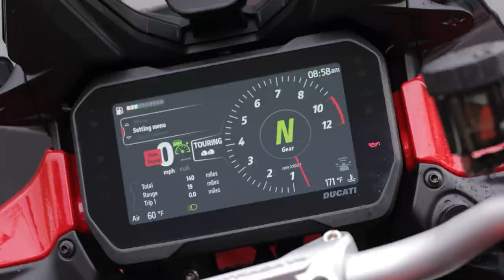2022 Ducati Multistrada V4 Pikes Peak First Ride Review | Ultimate Motorcycling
We ride the heavily updated 2022 Ducati Multistrada V4 Pikes Peak! The latest Multistrada V4 iteration is a return to form for the venerable Multistrada platform, focusing on its road-oriented roots and providing a brilliant mix of high-performance and touring capability. The result is clear, the Multi V4 Pikes Peak is the Italian brand's sportiest sport-tourer.

Numerous changes are in store for the Multi V4 PP, which has created a machine designed to tackle spirited road riding, touring, and even racetrack riding. All of the ADV fixings on the Multistrada V4, like a 19-inch front wheel and traditional swingarm, are left out this time around. Instead, the Pikes Peak variant uses revised geometry, updated ergonomics, a single-sided swingarm, retuned electronics, and a 17-inch front wheel.

The 1,158cc 90-degree V4 Grandturismo engine returns to the fold, featuring its MotoGP-inspired counter-rotating crankshaft and class-leading 36,000-mile valve-service interval. With a claimed 170 horsepower and 92 lb-ft of torque on tap, the Multistrada V4 Pikes Peak pulls hard from the bottom, all the way through its rev-range, delivering smooth power anytime, anywhere. A new rev-limit strategy also signals when riders are approaching the redline.

The riding position is updated, providing a more aggressive riding position that is still comfortable enough for long days in the saddle. The handlebar is lower, shorter, and flatter. Meanwhile, the rearsets are raised and moved back to increase ground clearance and encourage a moderately sporty seating position.

Of course, the significant changes come to the Pikes Peak's chassis, which includes a new monocoque frame that extends the rake and trail for more excellent stability. Along with that, we have a single-sided swingarm, and together, these changes work to encourage loads of stability. Handling is further sweetened by the 17-inch forged-aluminum Marchesini wheels that reduce unsprung weight by a whopping 8.8 pounds compared to the Multistrada V4's standard wheelset.

Suspension duties are now handled by the proven Öhlins Smart EC 2.0 suspension, giving riders the ability to change the damping and shock-preload settings at the push of a button.

Moreover, this flagship Ducati's electronic package is reworked with an eye on sportier riding. The ABS, traction control, wheelie control, and quickshifting algorithms all have updates in their more aggressive settings to facilitate sporty road and racetrack riding.

There is plenty more ground to cover with the 2022 Ducati Multistrada V4 Pikes Peak. Senior Editor Nic de Sena shared his thoughts from the International Launch held in Palm Springs, California, during this First Ride Review.

Check out our full review and spec sheet of the 2022 Ducati Multistrada V4 Pikes Peak